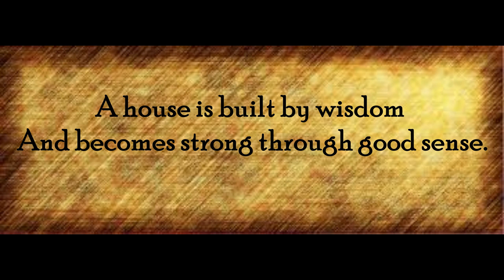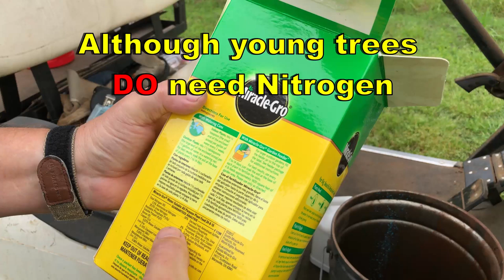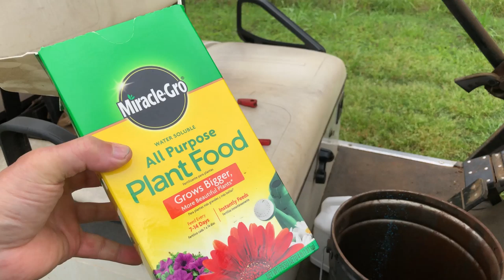🌳 FERTILIZING FRUIT TREES IN CONTAINERS 🍎 WHAT DO THEY NEED❓ WHEN DO THEY NEED IT❓ 🍑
Fertilizing fruit trees in containers can be tricky. How much do they need? Can you burn them? Let me show you how I'm fertilizing these container-grown fruit trees. I am growing Fig, Pear, Persimmon, and Orange trees in containers. I'll be fertilizing them today with water-soluble fertilizer. I give them about 1 gallon each every 10 days. I'll do this for the next month or so to give them a great start.